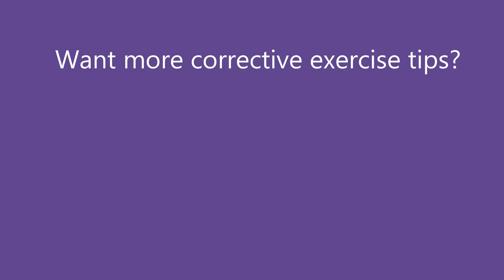Sample Video Clip from The BioMechanics Method Corrective Exercise Specialist Program: Module 3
Watch this video clip from The Fundamentals of Corrective Exercise (Module 3 of The BioMechanics Method) to learn about stretching exercises. To learn more about our Corrective Exercise Specialist Certification, visit us